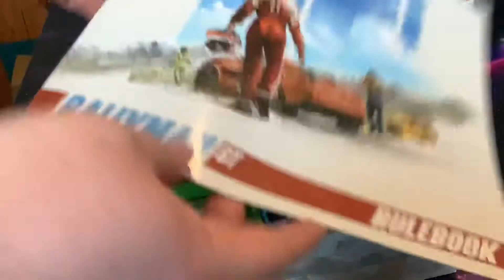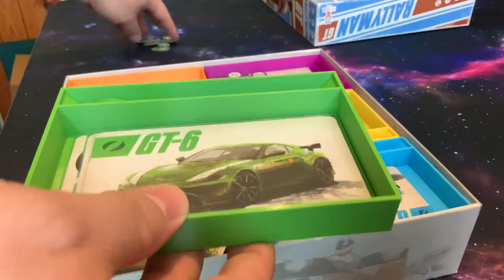Rallyman GT - Allin - Custom insert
!For Czech or Slovakia only (BGG like website in CZE language)

ENG: Custom insert made for Rallyman GT. It is able to consist all expansions like GT5,4, World Tour, Team Challange or Championship. Lid will be raised for about 3 to 5mm, o bigie. If you have KS Allin there is a bridge which you have to disassemble. If you have Team Challenge extra GT5 and 4 cars, there will be space enough for Car cards without sleeves, that is just too much of a content :).

CZE: Insert na míru pro Rallyman GT. Insert pojme všechna rozšíření jako je GR5,4, World Tour nebo Championship. Víko krabice bude zvednuté o 3 až 5mm, nic hrozného. Pokud máte KS Allin, most budete muset rozebírat. Pokud máte Team Challenge a extra GT5 a 4 auta, budete muset mít karty bez obalů (nebo jen tenké obaly), protože to už je prostě moc obsahu :).